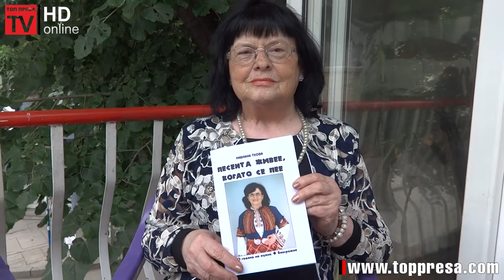Павлина Теова специално за читателите на Топ Преса!